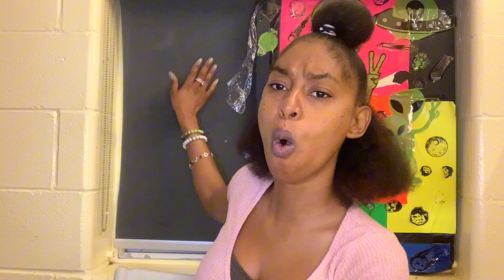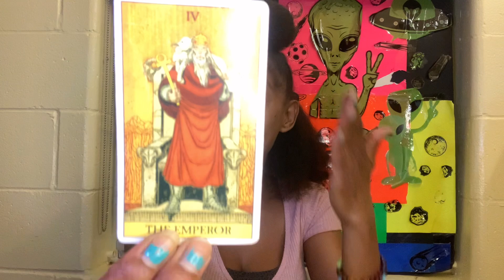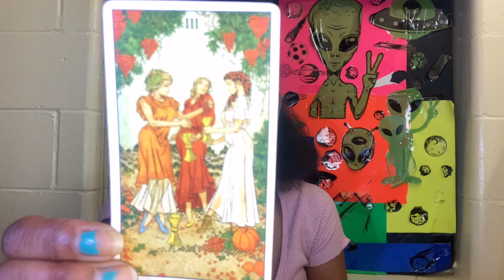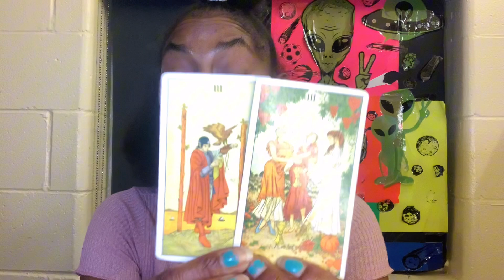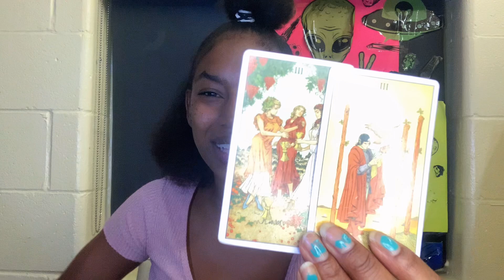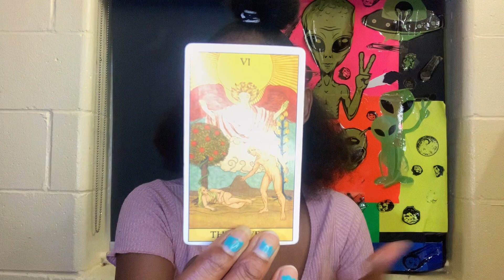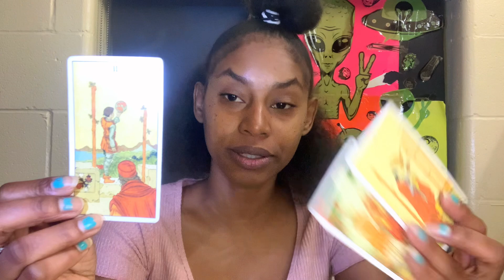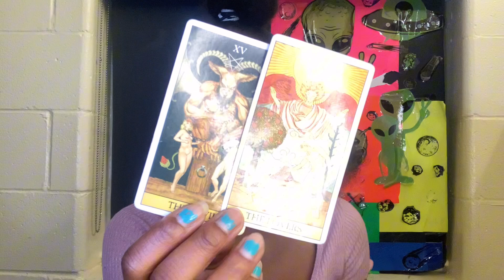🔴GEMINI ♊ " I Am Too Possessive For Your"